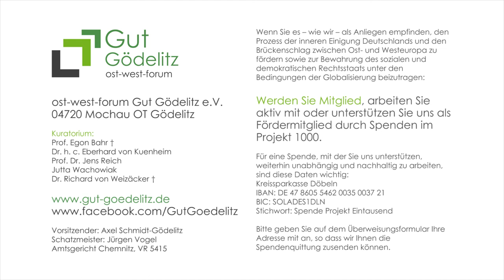34 . Kunstausstellung | Distanz und Sehnsucht - Ulrich Pietzsch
Unser Bürgerverein eröffnet eine neue Kunstausstellung. Es ist unsere 34.

Im Vergleich zu den abstrakten Strukturbildern unserer vorigen Ausstellung lernen wir heute eine völlig andere Art, einen ganz anderen Stil, von Malerei kennen. Ich beobachte gern die Gesichter unserer Teilnehmer, wenn sie sich noch vor Beginn der Veranstaltung die Bilder einer neuen Ausstellung anschauen. Die Bilder unserer neuen Ausstellung haben auf die Gesichter der meisten Betrachter eine heitere Miene und manchmal auch ein Lächeln gezaubert.

Das bedeutet ja wohl, dass diese Arbeiten ohne irgendeine Erklärung verstanden und mit guten Gefühlen angenommen werden. Warum ist das so? Was lösen diese Bilder bei vielen von uns aus? Erinnern sie uns – vielleicht unbewusst – an unsere Kindheit mit ihrem naiven, unverstellten und unvoreingenommenen Blick auf die Welt? Oder erinnern sie uns an einen schönen Urlaub auf dem Lande mit Ruhe und dörflicher Idylle?

Auf den Bildern dieser Ausstellung jedenfalls scheint es nur fröhliche Menschen zu geben, liebe Tiere, schöne Pflanzen, behagliche Räume, anheimelnde Landschaften. Diese friedliche und heile Bilderwelt hat durchaus etwas Kindliches und Naives an sich. Und auch die Malweise dieser Bilder – die heiteren Motive, die warme Farbigkeit, die flächige Darstellung ohne Perspektive und Schatten – all das wirkt ähnlich naiv. In unserer 34. Kunstausstellung begegnen wir zum ersten Mal der Kunstrichtung, dem Kunststil, der „naiven Malerei“. Der Schöpfer dieser Bilder gehört für mich zu den großen naiven Malern unseres Landes. Für unseren Bürgerverein ist es darum eine besondere Freude, dass er hier bei uns ausstellt. Der Maler nennt seine Gödelitzer Ausstellung „Distanz und Sehnsucht“.